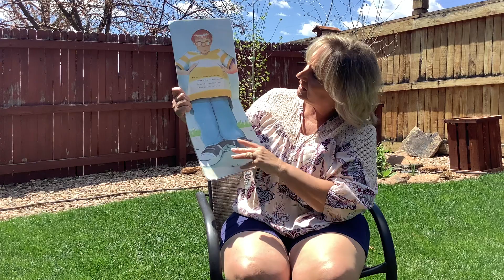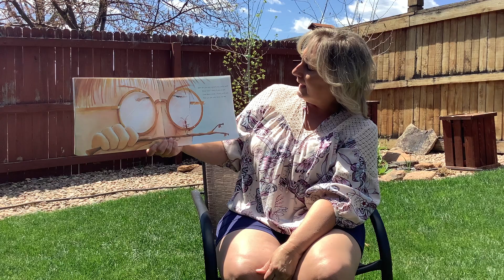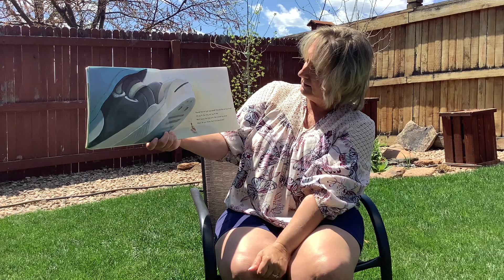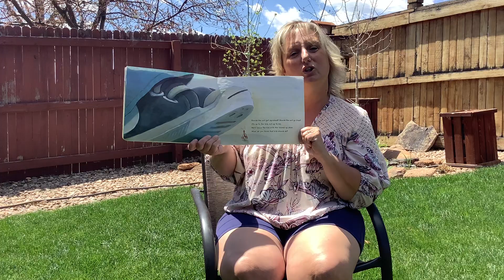Story Time May 8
Ms. Denise reads “Hey Ant!”